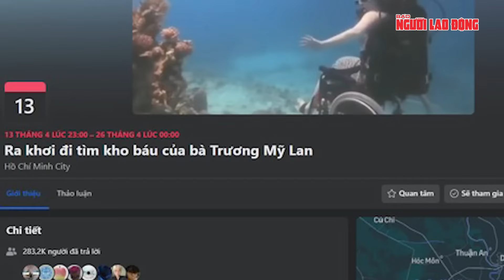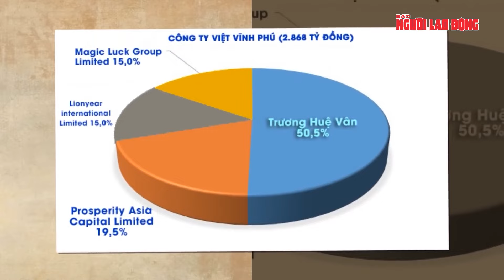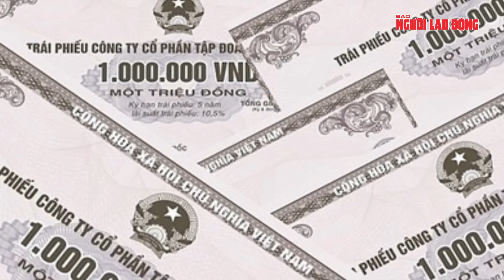Điều không tưởng về “kho báu” trăm ngàn tỷ của bà Trương Mỹ Lan | Tin tức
NLĐ | Điều không tưởng về “kho báu” trăm ngàn tỷ của bà Trương Mỹ Lan | Cụm từ “đi tìm kho báu bà Trương Mỹ Lan” trở thành trending vào giữa tháng 4-2024 khi sự việc bắt đầu từ một clip dùng hình ảnh bà Trương Mỹ Lan tại tòa. Sau đoạn clip này, một loạt những nội dung người dân ra biển truy tìm kho báu mà bà Trương Mỹ Lan (cựu chủ tịch HĐQT Tập đoàn Vạn Thịnh Phát) đã cất giấu đã khiến cư dân mạng dậy sóng. Nhiều clip lồng ghép hình ảnh người dân đi thuyền, vượt biển, lặn dưới biển để tìm kho báu.
Đến thời điểm hiện tại, tại cuộc họp báo thường kỳ tháng 5-2024 của Bộ Thông tin và Truyền thông, ông Lê Quang Tự Do, Cục trưởng Cục Phát thanh - Truyền hình và Thông tin điện tử (PT-TH-TTĐT), đã thông tin về việc rà soát, xử lý người tạo trend "đi tìm kho báu của bà Trương Mỹ Lan giấu ngoài biển".
Theo ông Lê Quang Tự Do, sau khi nắm thông tin, Cục PT-TH-TTĐT đã kiểm tra về "trend" này và cho thấy đây là video cắt ghép các phần trả lời của bà Trương Mỹ Lan tại tòa. Bà Trương Mỹ Lan hoàn toàn không nói "tiền giấu ở ngoài biển" như nội dung cắt ghép trong video trên mạng.
Vậy có thực sự là bà Trương Mỹ Lan có kho báu? Và kho báu đó đang ở ngoài biển hay đây chỉ là chiêu trò câu view, câu like trên mạng xã hội?